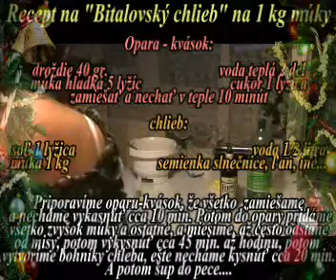Pečenie chleba u Bitalovcov, rok 2009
Pečenie chleba tradičným spôsobom, vo Veľkom Rovnom, v roku 2009. Brot backen die traditionelle Art, in der Big Straight, im Jahr 2009.